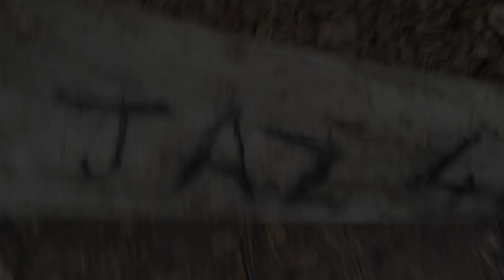La danse des chamallows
from Cucumber Session : Day 3 by (Music for) Eggplant

(Music for) Eggplant during Cucumber DAY3
J. + C. Ayling, (A. + E. + P.) x Barret, T. Savoy

Performing Yogi the Bear : Jaz Ayling
Video & Cut : Emile Barret